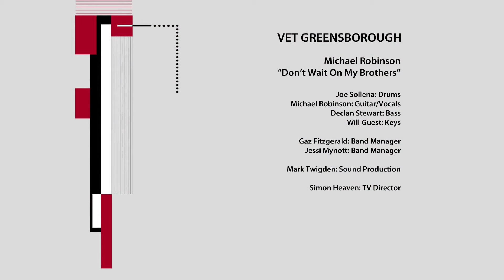Michael Robinson Don't Wait On My Brothers